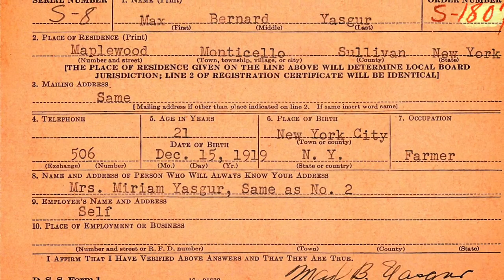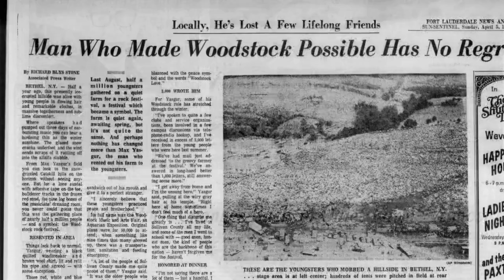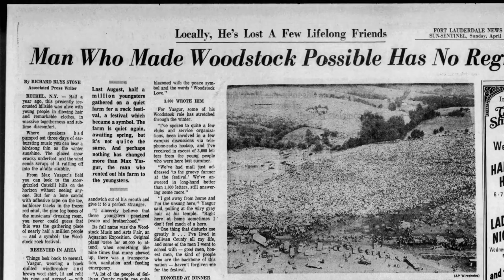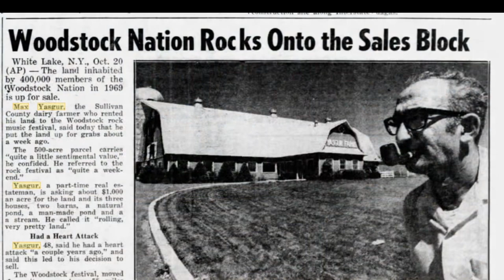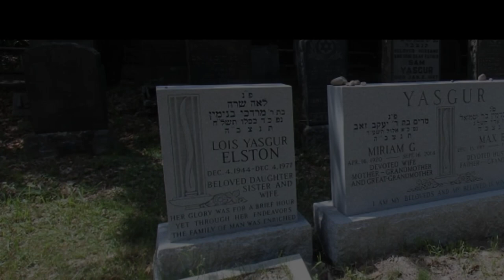Woodstock ‘69: The sad, true story of Max Yasgur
Farmer Max Yasgur was a lifelong resident of the area where Woodstock 69 was held in 1969.  He owned 500 acres of land where he raised cows for his dairy. He agreed to lease part of his farm to the Woodstock promoters for the famed music festival.  He thought 40,000 would show up. Half a million showed up!  He never wavered in his opinion that the kids were mostly peaceful and he was glad he leased his farm.  His fellow dairy farmers and local residents were not so happy. It ruined his life.  This is the sad true story of the groovy farmer, Max Yasgur.